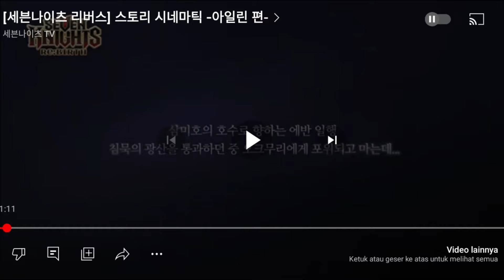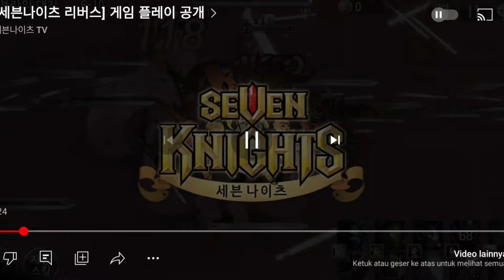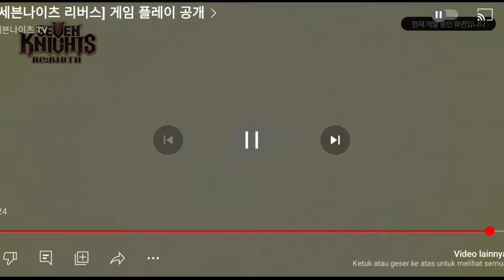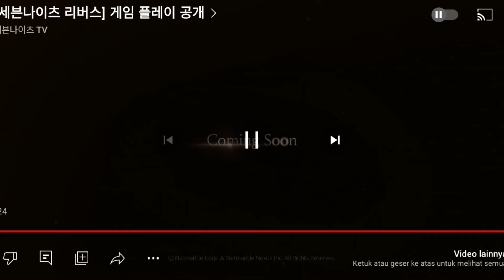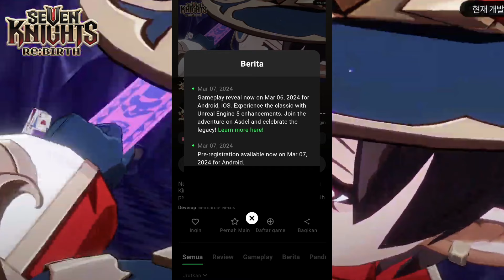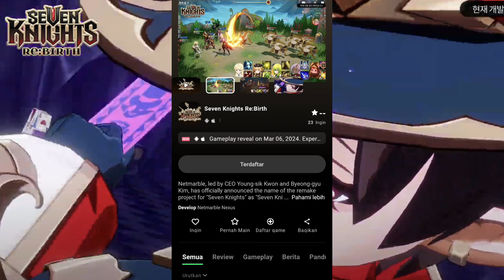INFO RESMI!! Trailer & Gameplay SEVEN KNIGHTS REBIRTH (Seven Knights 1 Remake)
Halo semua disini saya akan memberikan info terbaru terkait salah satu game dimana game ini sudah cukup lama dinantikan oleh peminatnya yaitu adalah game seven knights rebirth atau remake dari seven knights 1 dan akhirnya sudah muncul infor resmi dan trailer dari game seven knights rebirth

teman teman boleh membantu channel ini juga dengan cara donasi di link berikut agar channel ini dapat semakin berkembang